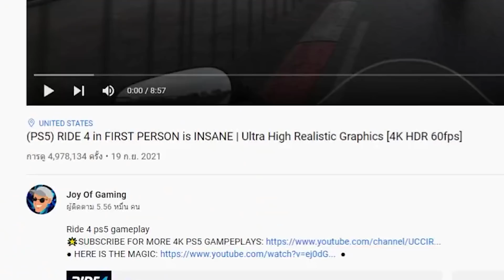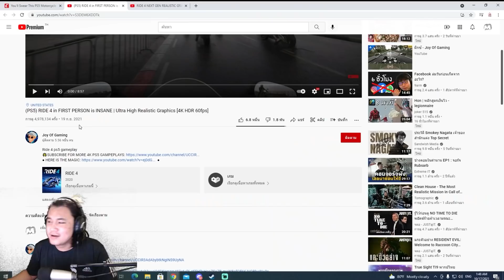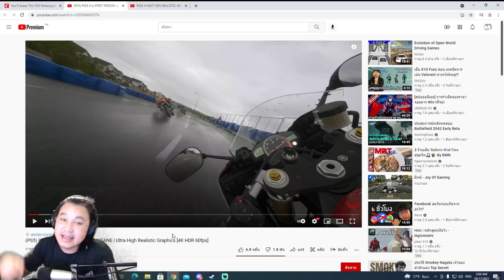เหมือนจริงจัด!! คลิปไวรัลของจริงหรือเเค่เกม ?